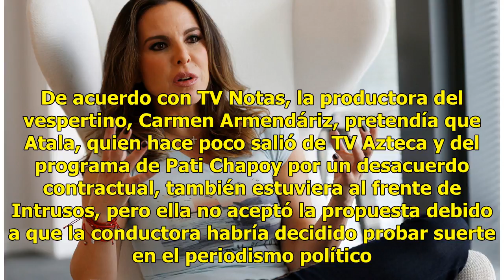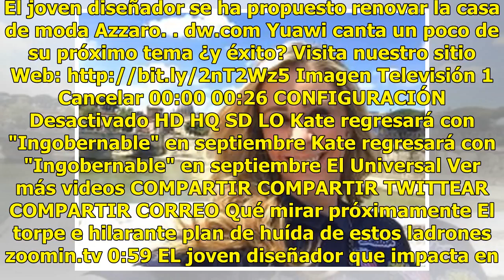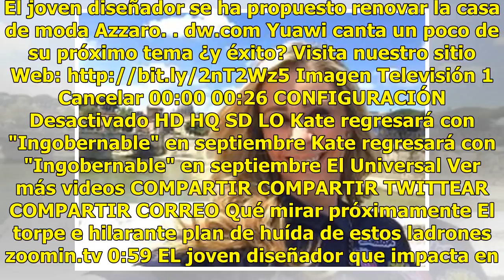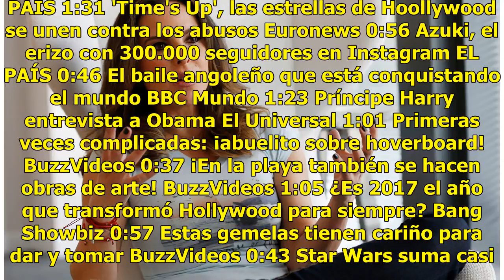¿Atala Sarmiento incursionará en el periodismo de política?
Aunque Atala Sarmiento aún no ha dicho con qué proyecto regresará a la televisión, porque afirmó que todavía evalúa sus opciones, se ha comenzado a decir que la conductora desea alejarse de los espectáculos e incursionar en el periodismo de política. Y es que se comenta que la exconductora del progr...